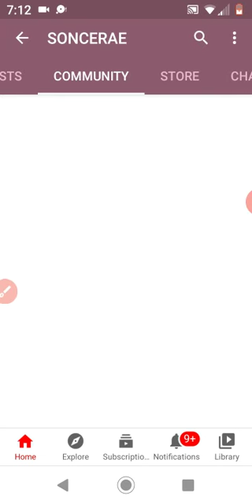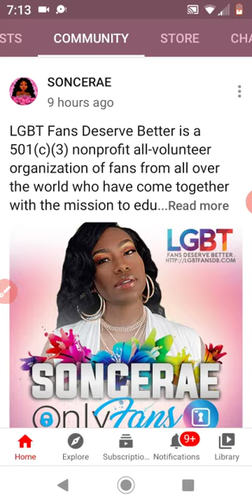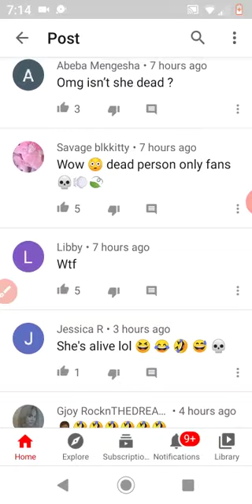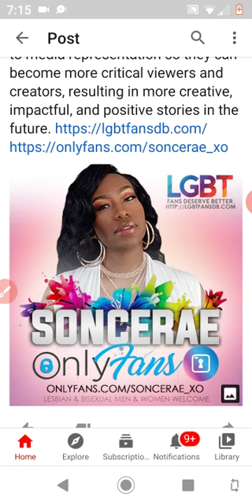Soncerae Smith Ain't Dead, She Has An Only Fans 🤦🏾‍♀️😂